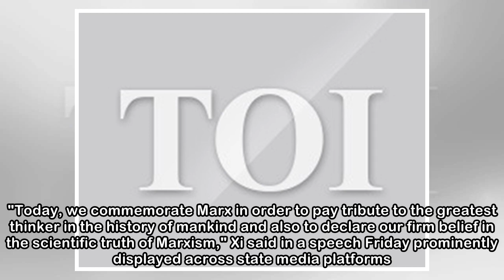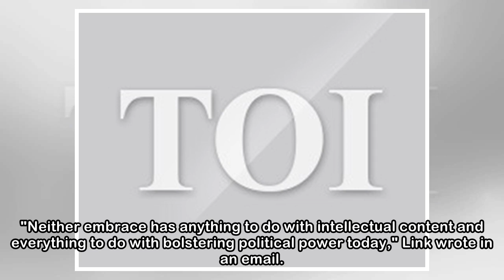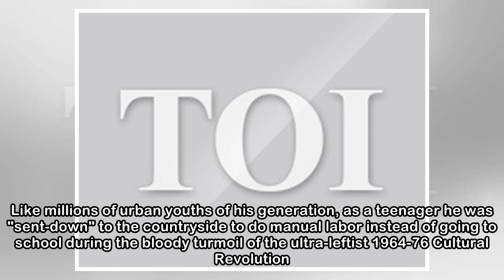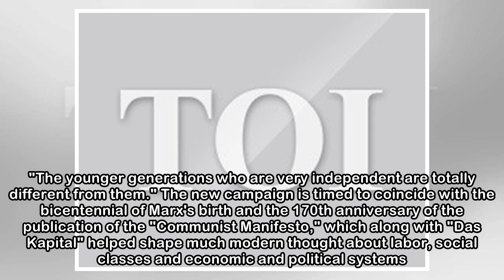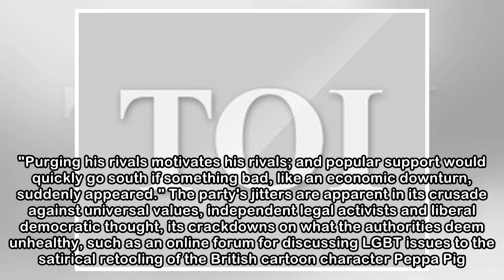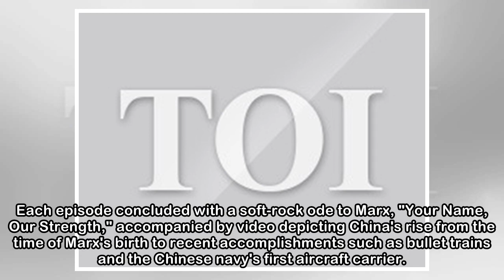A free trader to world, China's Xi champions Marx at home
AP | May 5, 2018, 23:30 ISTBEIJING: To the world, China's President Xi Jinping presents himself as a champion of free markets. At home, he's leading a campaign to promote the works of communist philos...